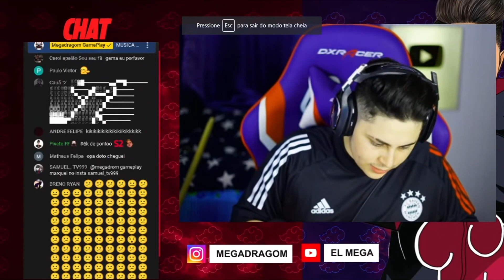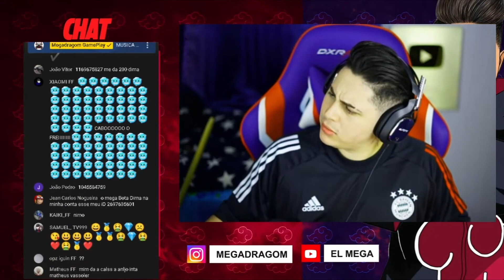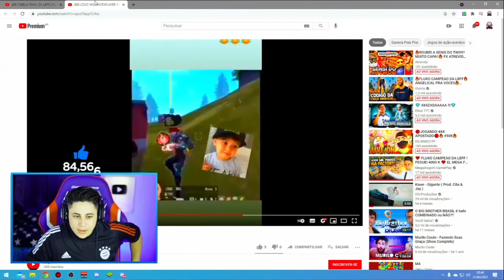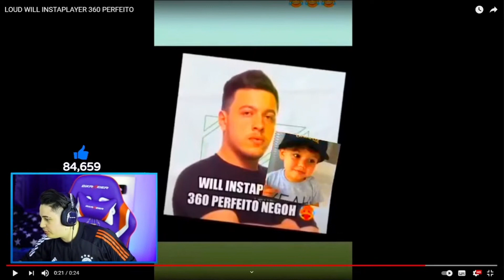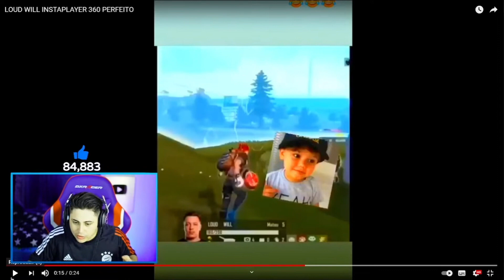MEGA E APELAPATO REAGINDO AO WILL 360 INSTAPLAYER HIT DANCE ! IMPOSSIVEL NÃO RIR !